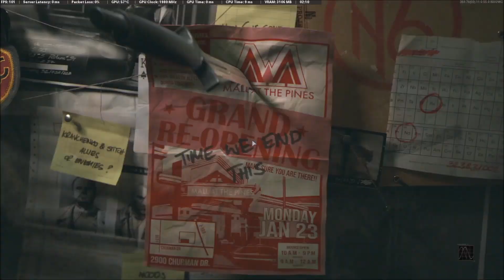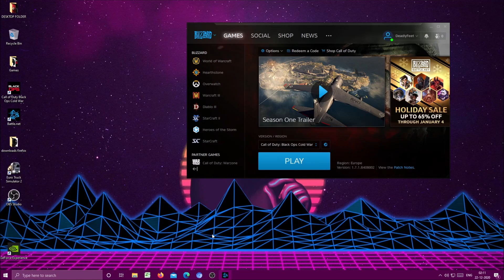Call of Duty Cold War | Error when loading into multiplayer/zombies(Fix read comments)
FIX IS : SET YOUR REGION TO A DIFFERENT COUNTRY!
Load the game click on multiplayer, If it doesn't crash good.
Now exit the game and put your region back to your region(Europe/Asia/American)